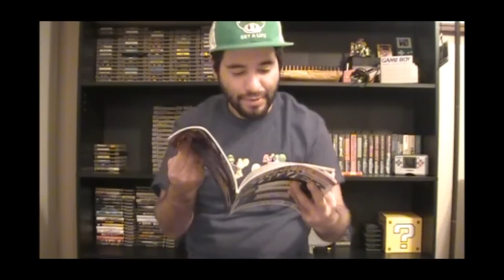More Sh*t I Got: Package from thebigcowlover - The 8-Bit Eric Show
I received a new package in the mail from fellow Youtuber thebigcowlover. Lets check what he sent me.

Also be sure to check out his channel